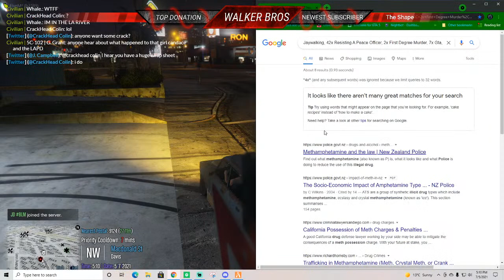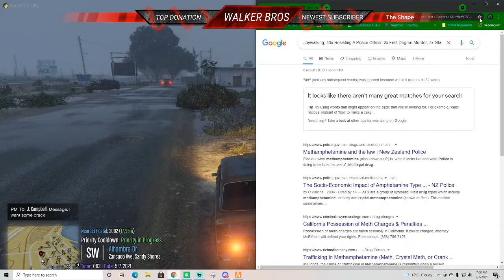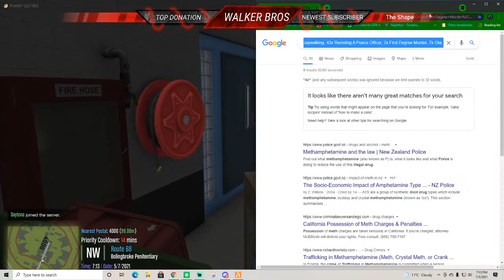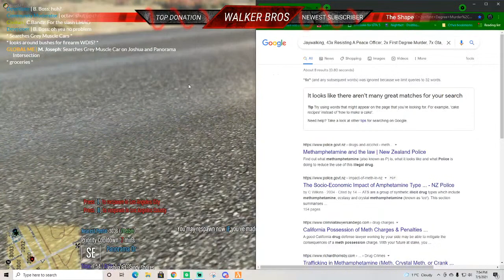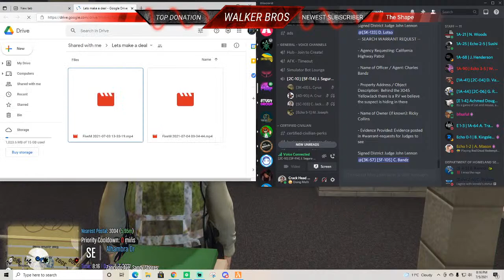Gta 5 RP (Live Now) Chilling as Colin, Jackson later